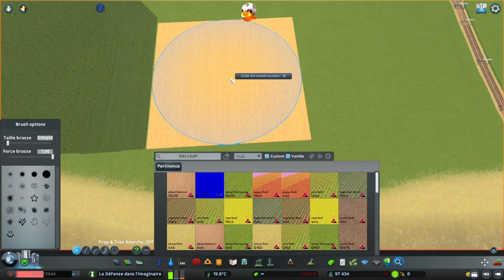La Défense dans l'Imaginaire Ep 121 | Complexe Pétrochimique de Vacourt | Cities Skylines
FrenchCityDesigners LaDéfense CitiesSkylines Pétrochimie Bonjour à Tous, aujourd'hui, nous allons faire la ZI de Vacourt, appelée également Complexe Pétrochimique de Vacourt. cette ZI est Construite dans les Années 80. plus présisement en 1984, soit 6 ans avant la ZAC de Vacourt.

English Version \/

Hello everyone, today we are going to do the Vacourt ZI, also called Vacourt Petrochemical Complex. this ZI was built in the 80s. more precisely in 1984, that is to say 6 years before the ZAC of Vacourt.

La Défense dans l'Imaginaire is a series based on the business district of La Défense but also on Gennevilliers, Noisy-le-Grand, Nanterre, Reuil-Malmaison and many other suburbs of Paris.

My Configuration,
Disk 0 (C:), INTEL SSDPEKNW010T8
GPU 0, Intel (R) UHD Graphics
GPU 1, NVIDIA GeForce RTX 2060